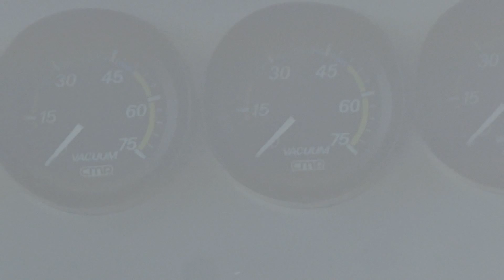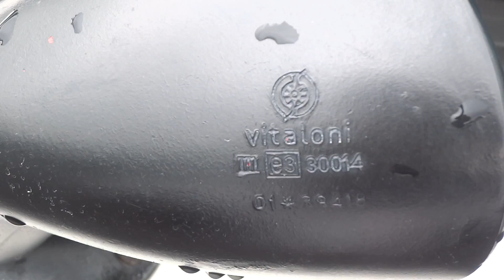NISSAN Skyline KGC10 Kai 日産 スカイライン KGC10 改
HAKOSUKA Warks
TS-X60レアなイル付きミスピーカー